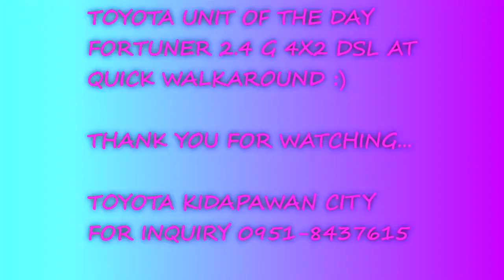Toyota Fortuner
Quick Walkaround of Toyota Fortuner 2.4 G DSL 4x2 AT
Toyota Kidapawan City.
SPECS: 2021 Toyota Fortuner 4x2 G AT

Price: P1,723,000
Engine: 2.4-liter DOHC turbodiesel
Power: 148hp @ 3,400rpm
Torque: 400Nm @ 1,600-2,000rpm
Transmission: 6-speed automatic
Drive layout: RWD
Seating: 7